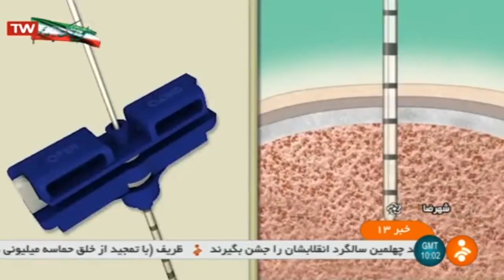Iran Mass Tec Medical co. made Bone Marrow & Endometrial سازنده تجهيزات پزشكي شهرضا اصفهان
Masstec Medical Co. is a medical device manufacturing company, founded in 2013 as a subsidiary of Poursina Hakim Holding Co. Direct supervision of prominent physicians and participation of expert engineers have helped Masstec Medical gain a deep understanding of physicians’ in-action challenges while easing the difficulties patients walk through.

Today, we are proudly Iran’s first producer of magnetic drapes and biopsy needles and are among the leading producers of gynecology catheters.

Poursina Hakim Holding Co. was established in 2001 with the aim of creating a practical and repeatable model for sustainable development through creating wealth from knowledge, and also knowledge from wealth.

The philosophy behind creation of the holding company is rooted in the thoughts of Professor Mohammad Hassan Emami. Creation of Poursina Hakim Holding Co. and the principles it is based on, are the outcome of Professor Emami’s nearly 40 years of creative thinking, experience in high-level management positions, and exceptional presence in the medical field.

Many university faculty members and researchers from the country’s top universities collaborate with the company.

Iran Mass Tec Medical co. made Bone Marrow & Endometrial, Shah-Reza county
سازنده تجهيزات پزشكي شهرضا اصفهان ايران